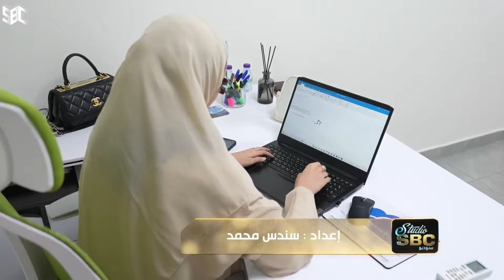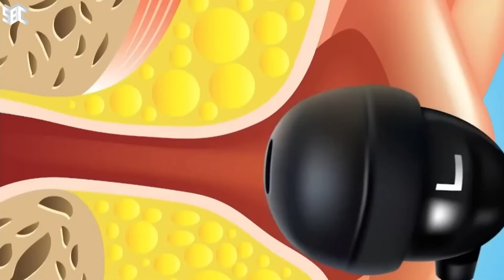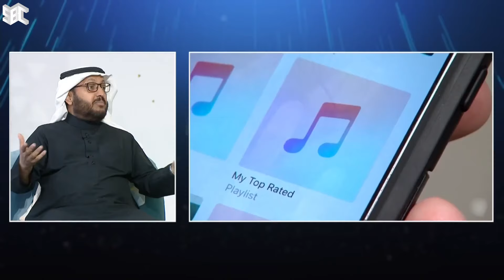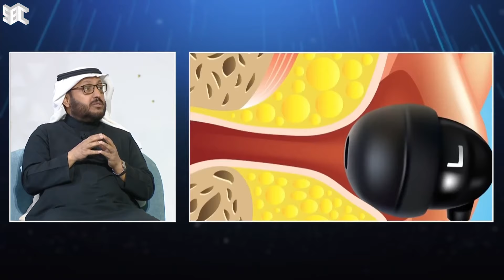برنامج ستوديو SBC | الموسم الثاني | الحلقة 71